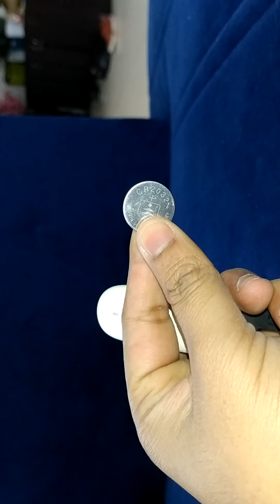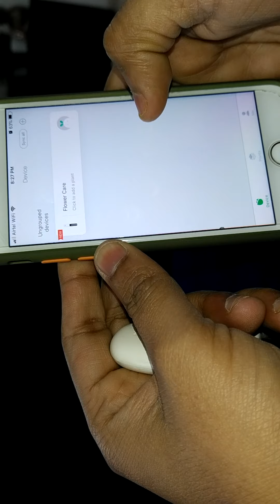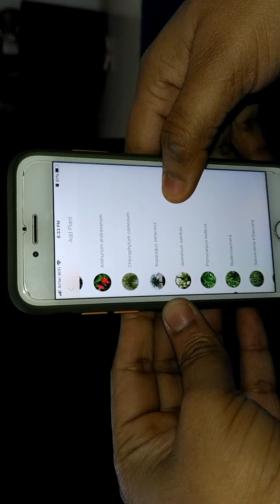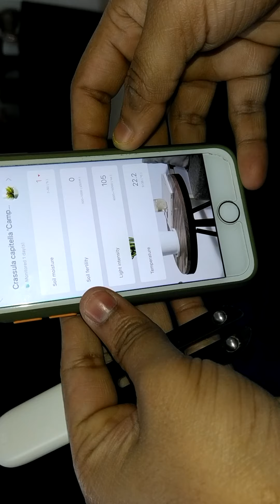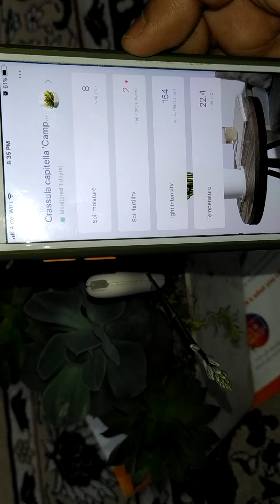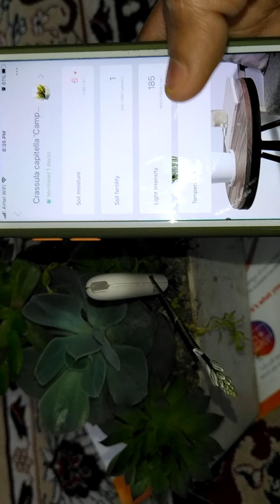Xiaomi 4 in 1 Plant-Flower Care Smart Monitor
Learn to understand the language of flowers

Accurate monitoring: humidity, soil, light, temperature
Cloud data storage
Connection via Bluetooth
Now you can find out what your plants are missing. Smart Flower Monitor is a device that will help you to understand their needs. You can easily track the level of humidity, lighting, and temperature. Now you do not need a special effort to properly care for your plants, you can easily choose the appropriate conditions for their growing.

During the photosynthesis, your favorite flowers need water and nutrients, as well as the appropriate light and temperature.

Are you sure you have created all the necessary conditions? Despite the fact that the sun seems to always shine the same way, it is very important for plants to get enough UV rays. These values may differ significantly for different plant species. With Xiaomi Flower Monitor you can easily measure the amount of light that your potted plants get and choose the best place for them in your home.

REAL TIME SENSOR: Smart plant sensor that provides accurate, real-time readings on Sunlight, Moisture, Temperature, and Soil Fertility
EXPERT CARE TIPS: Analyzes and tracks daily plant growth in real-time, and provides expert tips on how to better take care of your flower/plant/vegetables/herbs
FULL SPECIES COVERAGE: Database supports more than 5,000 different flower and plant species with customized care recommendations for each
FRIENDLY APP: Connects via Bluetooth to a free, user-friendly mobile app (compatible with iOS & Android)
EASY SETUP: Quick set-up process that guarantees you will have a green thumb in no time!
Easy Setup and Friendly "Flower Care" App
Plant and Flower Identification from Over 5,000 Species in Database
Real-time and Accurate Reading on Essential Flower Life Parameters
Expert Care Tips You Can Depend On
Use Indoors and Outdoors (IPX5 Waterproof)
Multi-Plant Tracking Capability